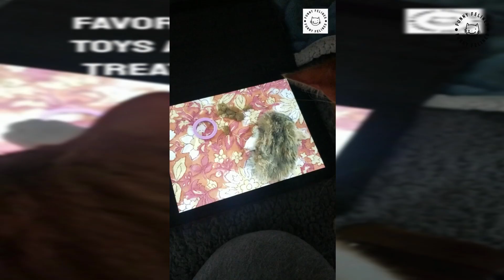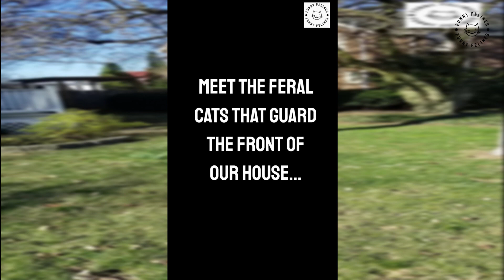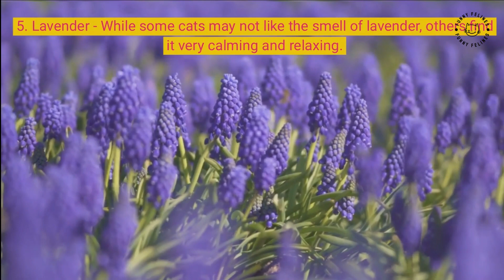FUNNIEST CAT VIDEOS 2023 😂 FUNNY CATS COMPILATION#24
Funniest cat videos will make you laugh all day long! Grab your popcorn, sit back, relax and enjoy some fun with these cutest cats!
😻 We love your cats and ours, as well.  We are a real channel that features our real cats and their real life in our homes.  Thank you so much for your love and support for our channel!  WE LOVE OUR CRAZY FURRY FAMILY!
Our inspiration comes packaged in a fur coat, soft paws, and insane behaviors.  Always consult with your veterinarian before using any of our products or tips!
Send us Youtube links or clips of your Feline videos, and all